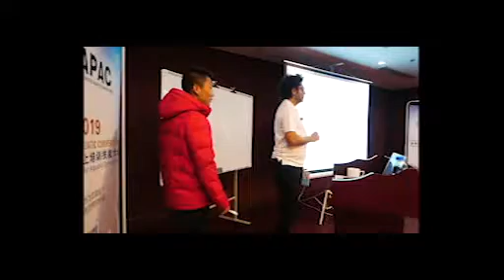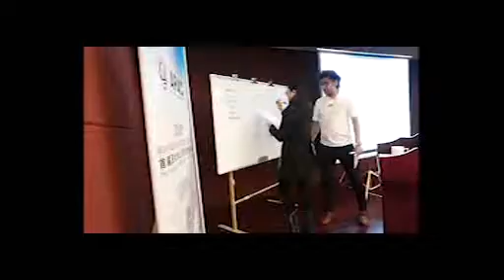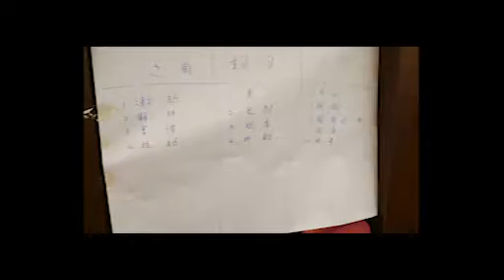ASIA PACIFIC AQUATIC CONVENTION - PART 2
APAC - SWIMMING CONVENTION VIDEO